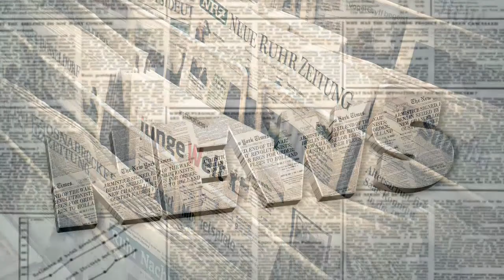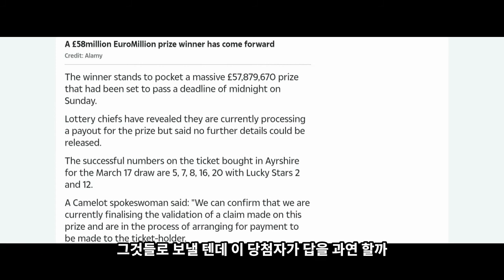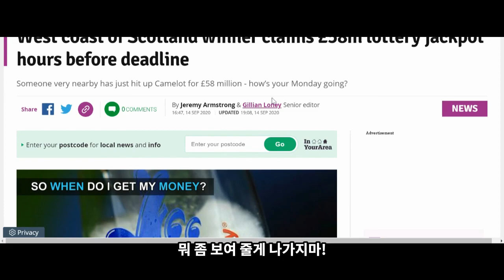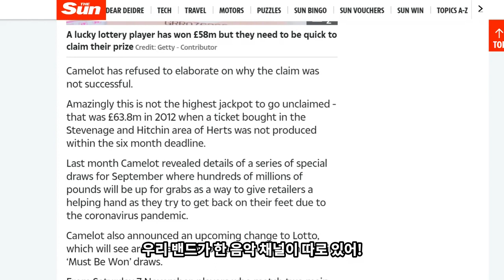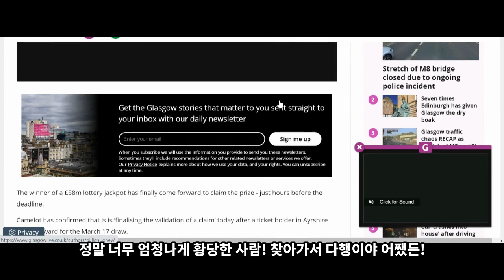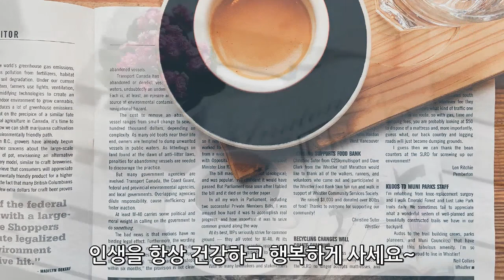900억 로또 지급 마감일! 과연 어떻게 됐을까? 반말뉴스 uk 제 9회 '영국 900억 로또 당첨금 2부!' 마감일 임박 유로 로또 1등 900억 결과는?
900억을 찾아가지 않던 로또 1등 당첨자 결국 찾았을까? 지급기한이 거의 다 되도록 받아가지 않는 영국 로또 1등 최고 금액! 지급기한 마감일 소식!

런던 생활 21년차 영국 서민한량의 영국 소식! 진짜 영국을 만나자 런던 한량!

영국 런던 가성비 최고 먹거리, 갈 곳, 숨겨진 명소 등 꿀팁, 진짜 꿀실용정보를 제대로 알려준다! 런던한량이 들려주고 보여주는 껍데기가 아닌 진정한 영국 런던의 알맹이를 만나봐!
가성비 최고 먹거리, 갈 곳, 숨겨진 명소 등 꿀팁, 진짜 꿀실용정보를 제대로 알려준다! 꿀팁, 유럽여행, 유럽투어, 영국, 영국여행, 런던여행, 런던투어, 영국남자, 영알남만큼 구독자 가자!
런던한량